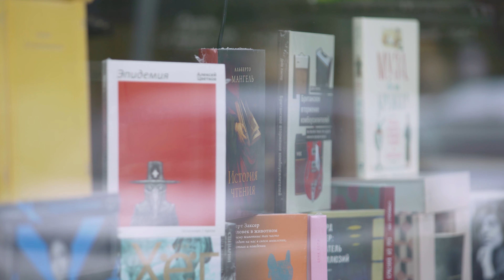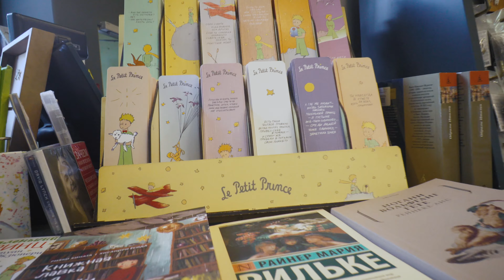Haute Culture In The City with Sasha Mashin Trio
A series of decent jazz performances by the best contemporary Russian jazz musicians curated by Rainy Days Records in collaboration with Hot Culture YouTube Channel.

Sasha Mashin Trio
(Sasha Mashin - dr, Makar Novikov - b, Makar Kashitsyn - as)

Greensleeves - 4:51
Our song - 5:14 (Makar Kashitsyn - author/arranger)

Credits:
Produced by Alexander Malich & Eugene Petrushanskiy
Produced by rainydaysrecords.ru
Sound recording & mixing by Sasha Mashin
Video production by videorepublic.ru
Camera crew:
Kirill Goretskiy, Artem Grafchikov, Eugene Petrushanskiy, Eugene Bogatov, Anastasia Rusakova

Editing by Alexander Fomin
Artwork and graphics by Kirill Malich and Anton Sokolov
Administrative work by Ksenia Ivanova
Technical support by Roman Bergart and Nikita Mochalin
Make-up by Anna Bulgakova